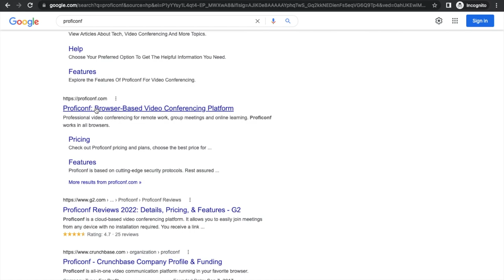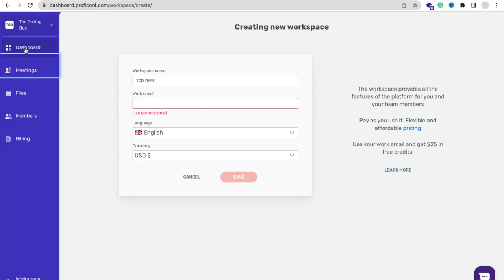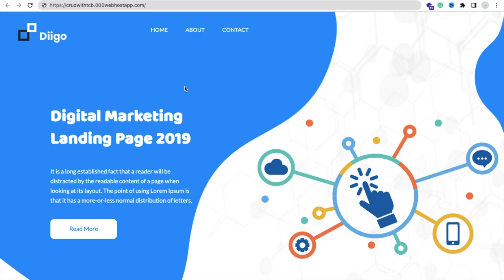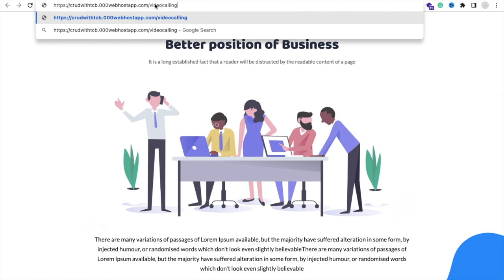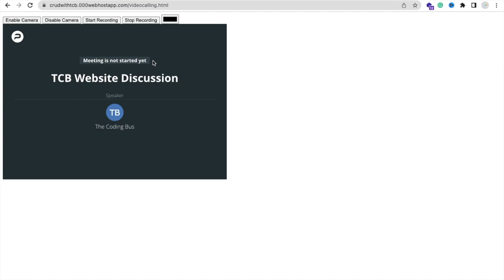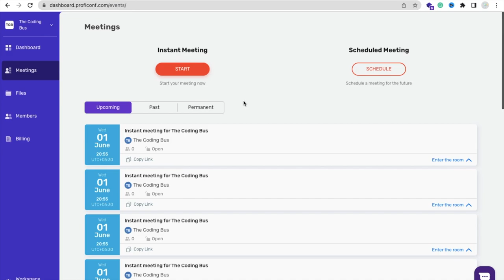How To Integrate Video Conferencing Into any website in just 5 minutes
Professional video conferencing for remote work, group meetings, and online learning. Proficonf works in all browsers. It is a cloud-based video conferencing platform. It allows you to easily join meetings from any device with no installation required